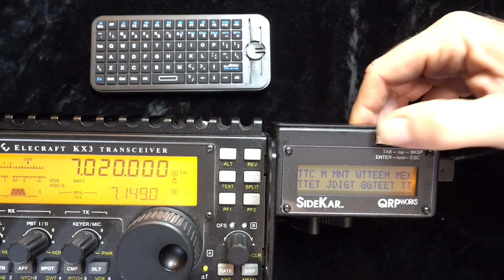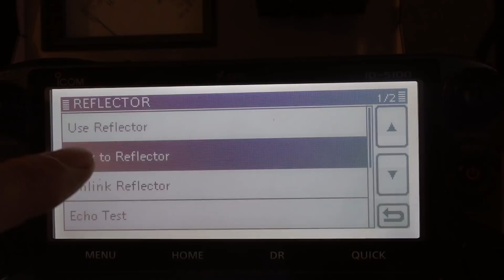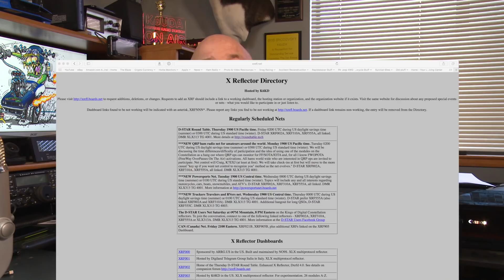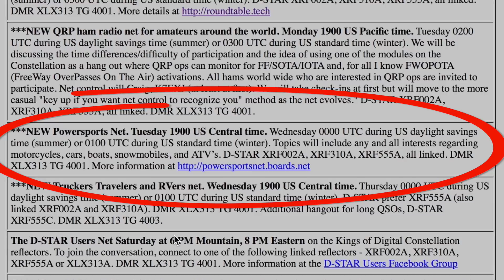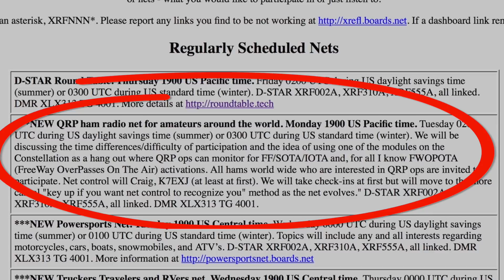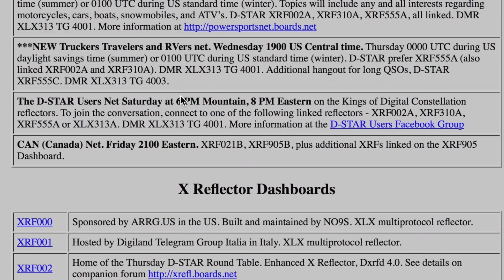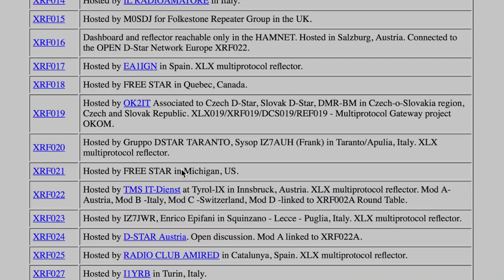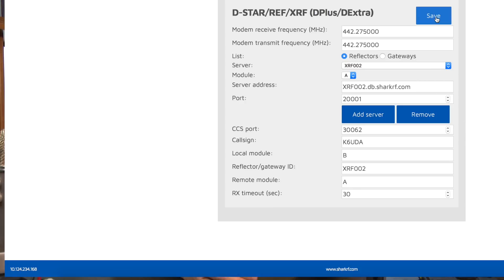D Star XRF Reflectors - A Whole New D-Star Experience | K6UDA Radio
I've discovered a whole new world of D-Star using the XRF reflector system. If you've been on the D-plus system but want more from your D-Star experience you have to give this a shot. Power sports net, RVer's and truckers net, technical nets, the D-Star Constellation and a D-Star to DMR bridge. A beginners guide to getting the most from D-Star. I'll show you how to use dstar xrf reflectors.